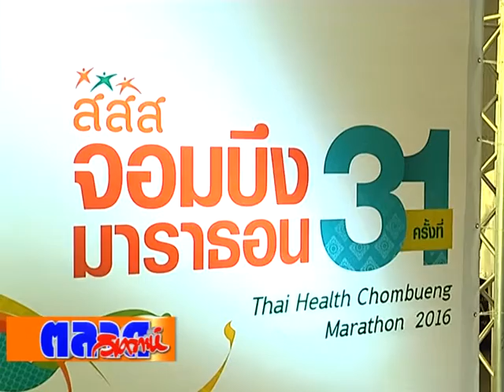ตลาดวิเคราะห์ 6/1/59เบรค 2 เมืองไทยประกันชีวิตร่วมสนับสนุน สสส จอมบึงมาราธอน 2559